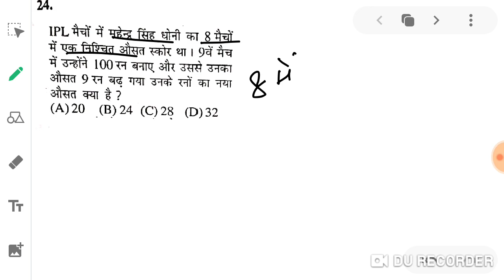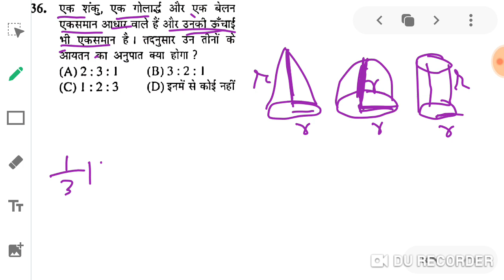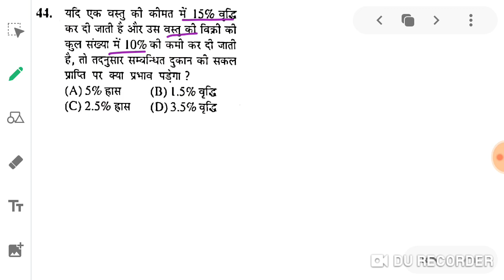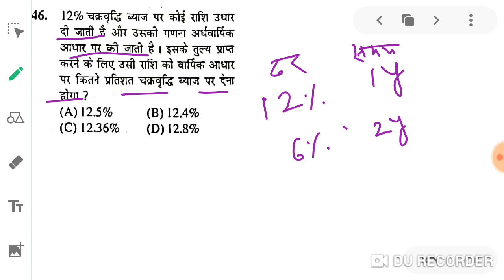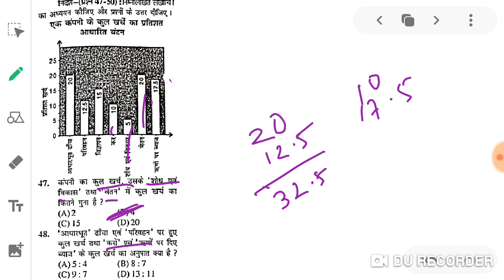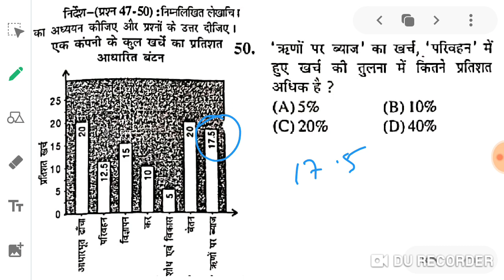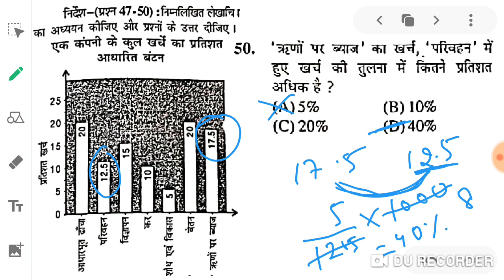Math set 18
This session is important for ssc rly ntpc bihar s.i and other competitive exam